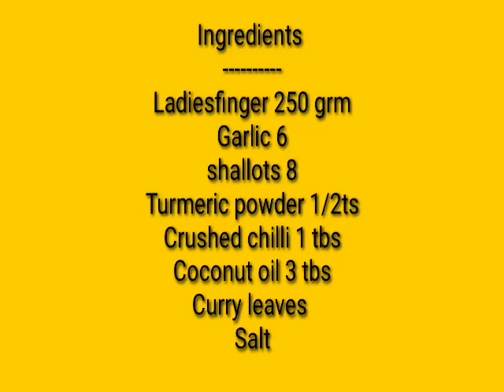Vendakka Mezhukkupuratti //വെണ്ടക്കാ മെഴുക്കുപുരട്ടി //Ladies Fnger Fry // Epi : 2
Vendakka Mezhukkupuratti
വെണ്ടക്കാ  മെഴുക്കുപുരട്ടി
Ladies finger fry
# vendaakkamezhukkupuratti

Easy cooking with my own style

Ingredients:

Ladies finger -250gm
Garlic 6 cloves
Shallots 8
Crushed chilli 1Tbs
Coconut oil 3 Tbs
Curry leaves
Salt